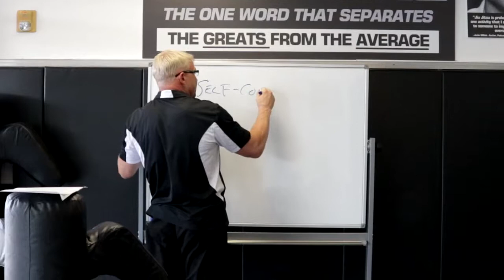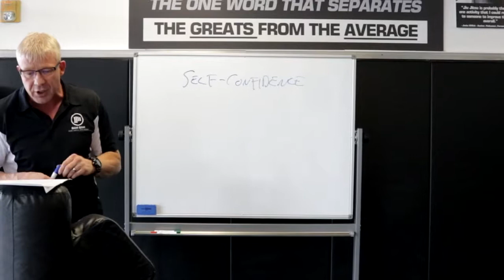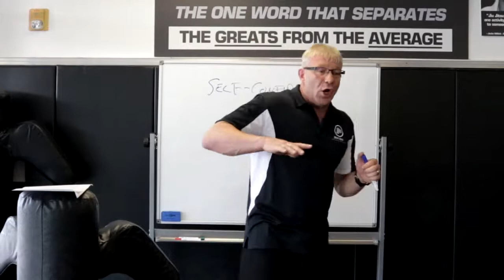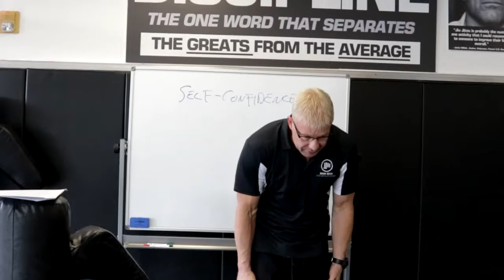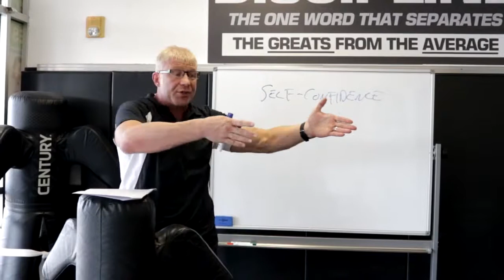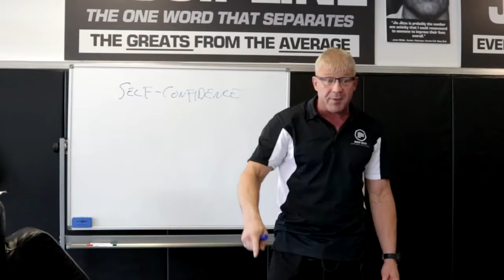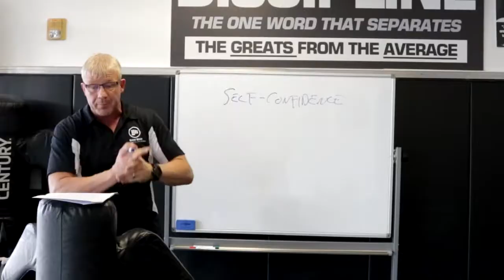Why Kids Can Be Trained To Have Unstoppable Self-Confidence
Bam Bam Martial Arts
4007 Bellaire Blvd. ii

Bam Bam Martial Arts is a SAFE, BENEFICIAL, and ENJOYABLE martial arts school for anyone, of any age, with varying levels of fitness and ability. Since 2007 we having been teaching muay thai, kickboxing, brazilian jiu jitsu,  MMA, and other martial arts disciplines for 1000's of Houston residents. We look forward to teaching you soon.